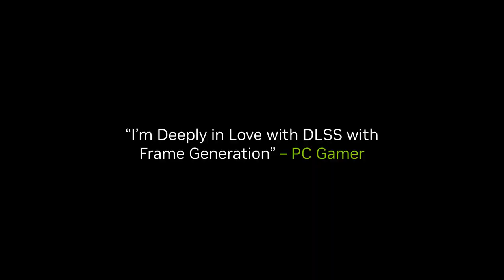Laptop gaming 16 inch, Intel i7 13700H, 32 GB RAM, 2 TB SSD,8 GB GDDR6,nVidia GeForce RTX 4070